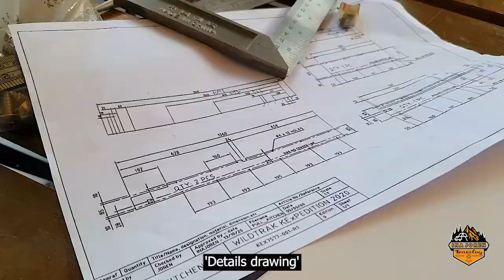The Making Of Inajoren Camper 4x4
Sedikit sedutan video pembinaan camper 4x4 kami.
tapi sayangnya tiada rakaman penuh semasa proses pembinaanya. Disebabkan pada masa tu belum ada idea untuk buat channel youtube. :)
mungkin lain kali dan terima kasih kerana menonton.